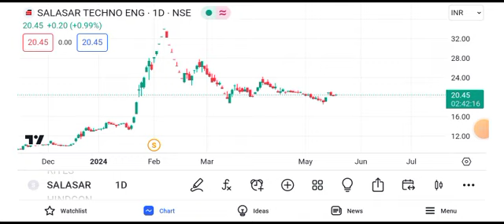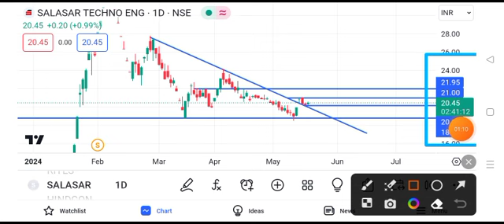salasar techno share latest news || salasar techno share latest news today